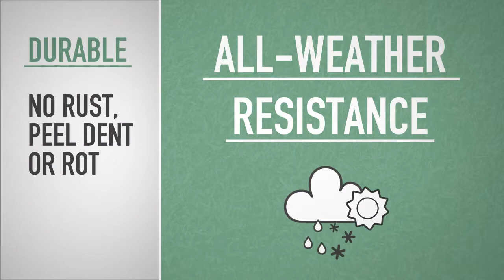Keter Store It Out MIDI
The global best-selling Keter Store-It-Out MIDI is a storage bin that can be used indoors or outdoors. It has a durable and weather-resistant build, comes with a floor panel, and can be opened from the top or the front. The Store-It-Out MIDI has a capacity of 845 Litres, is easy to assemble, and can be locked for that extra sense of security.